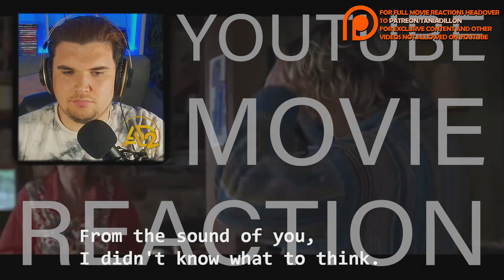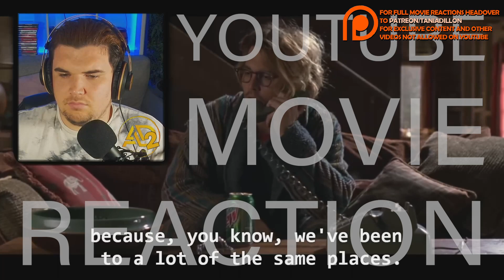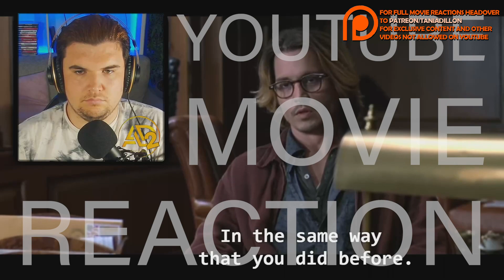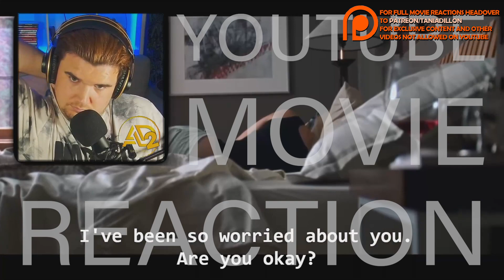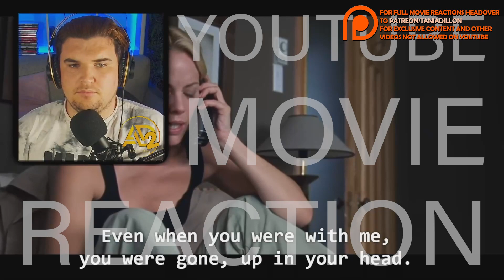JOHNNY DEPP IS AMAZING! Secret Window 2004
INSTAGRAM  AussieDillon

SNAPCHAT taniadillonyt